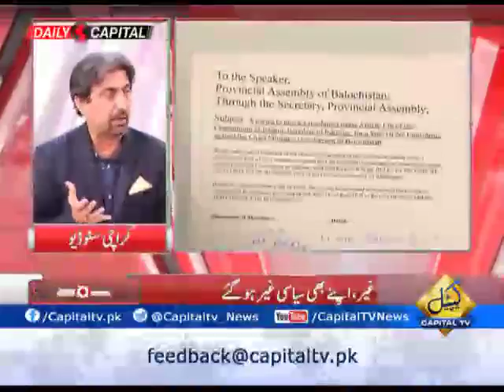CapitalTV; Nobody can save Sanaullah Zehri, says Shahid Rind